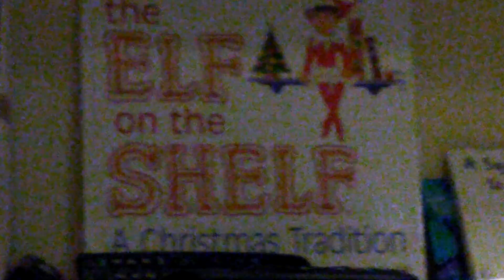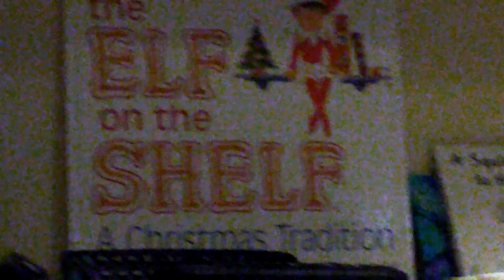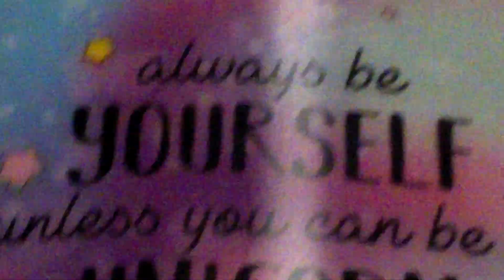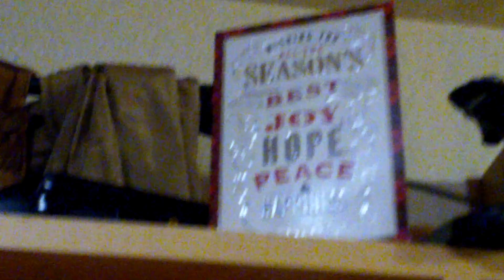Oh come ye all faithfull